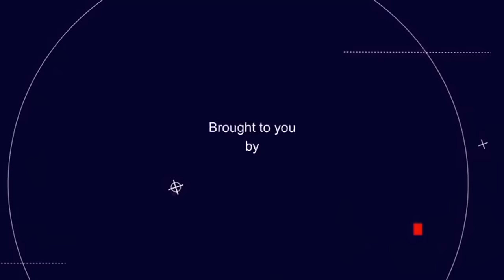TEBOGO finally found peace with his mom. now he wanna visit his father's grave at limpopo.